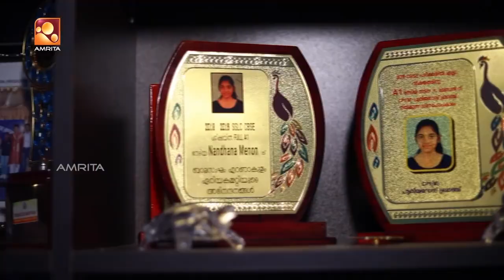Nandana K Menon in Red Carpet @AmritaTV Part-1